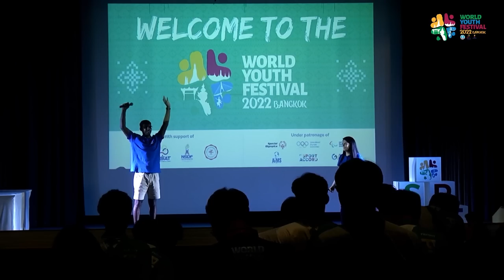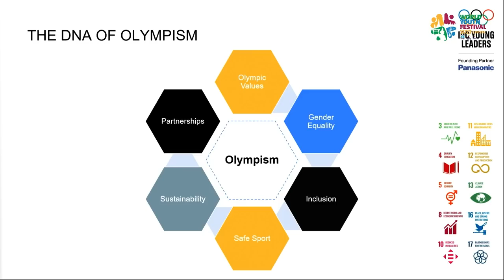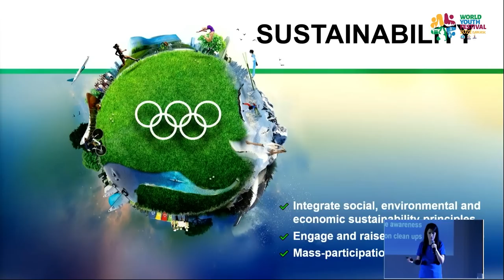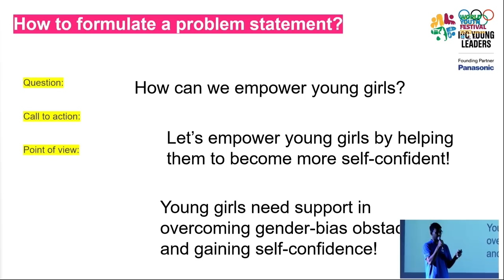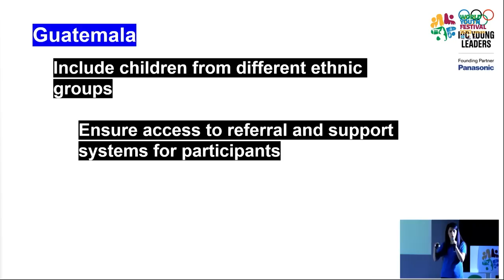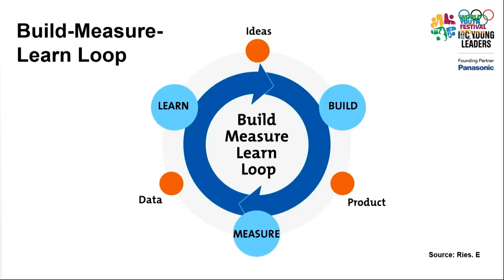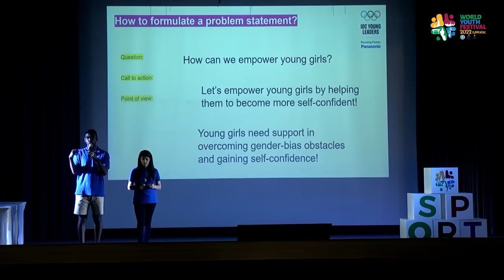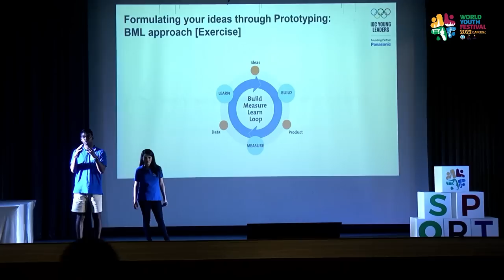Education Forum: IOC Young Leaders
World Youth Festival 2022
Srinakharinwirot University, Bangkok, Thailand

IOC YOUNG LEADERS
Olympic values and life skills
Welcome by Emma Terho, IOC Athletes’ Commission Chair. Workshop delivered by Dhukhilan Jeevamani & Elena Mercedes Haro Lima